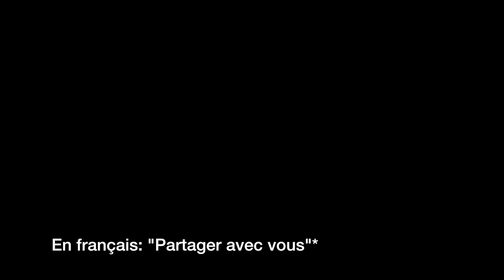I'M BACK: Etsijétaismoi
Hello Hello,

Juste une petite explication de mon retour sur Youtube...
So, à trés vite la team:)